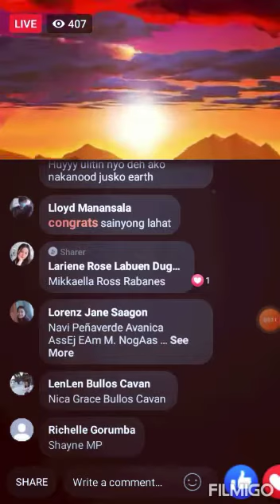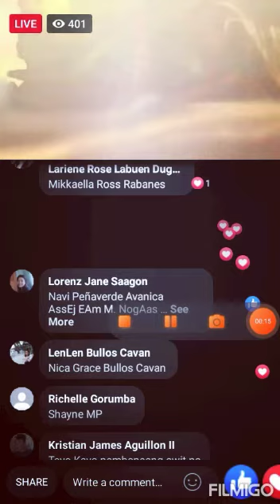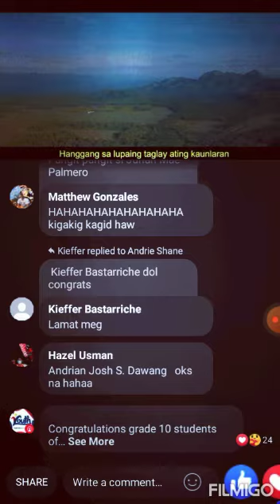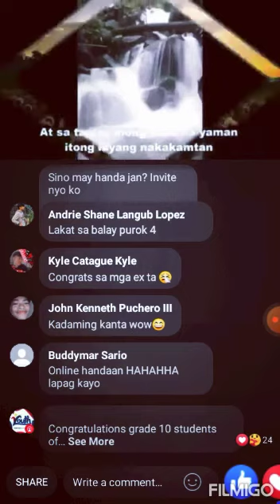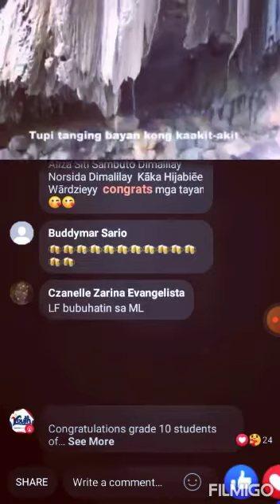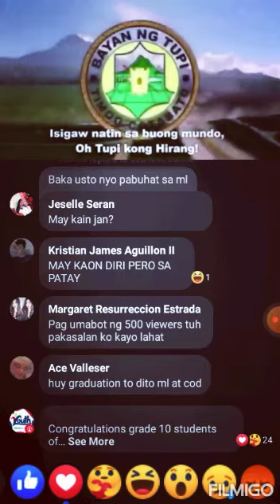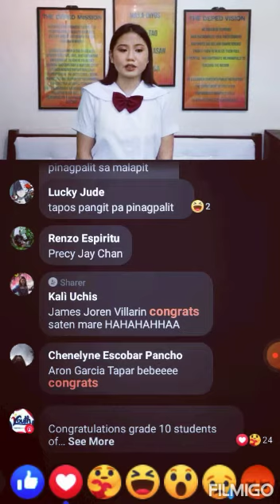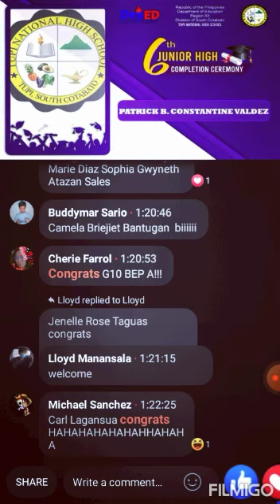JHS MOVING UP CEREMONY BATCH 2020-2021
Congrats to All specially sa aking only daughter#SarahCAbdullah